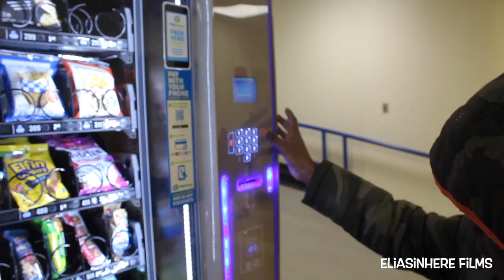KING IMPRINT TRAPPED IN SCHOOL AFTER HOURS: ELIASINHERE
Eli (Eliasinhere) vlogging King Imprint and the gang trapped in school after hours
featuring ... King Imprint Unghettomatteiu Upperclassboy